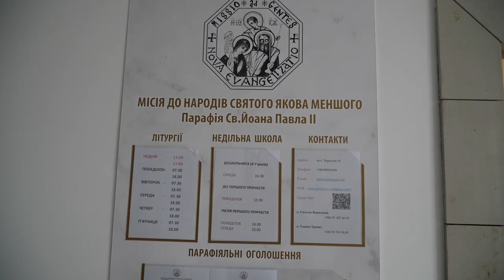Католицька школа повного дня «Традиція» у Рівному.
Історія сімейного центру Традиція розпочалася 10 років тому від великодніх майстер-класів, які проводили три багатодітні мами при парафії св. Йоана Павла ІІ в Рівному. А згодом ця маленька ініціатива перетворилася на систематичні гуртки для дітей і молоді, потім було створено дитячий садочок. А від вересня 2023 року розпочала свою роботу школа повного дня «Традиція».

Здобувати знання та самостійно виконувати домашні завдання учнів стимулюють за допомогою шкільної «валюти» - «традів», користуватися якими учнів навчають на уроках фінансової грамотності.

Батьки також беруть активну участь у житті школи, але не так, як прийнято у державних закладах освіти, а за допомогою спільно проведеного часу на шкільних святах, квестах та інтеграційний заняттях. Також у школі приділяють увагу фізичному розвитку дітей, їхньому здоров’ю, тож діти вчаться танцювати, багато рухаються, мають відповідні до віку заняття фізичними вправами.

Особливістю школи є також періодичне залучання старших учнів до ігор та творчих занять із молодшими.